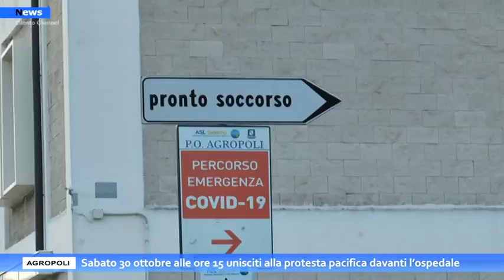Agropoli, Sabato 30 ottobre alle ore 15 unisciti alla protesta pacifica davanti l’ospedale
Ci siamo !!! È giunta l’ora di far sentire la nostra presenza. È giunta l’ora di dimostrare a tutti la nostra forza.
Sabato 30 ottobre alle ore 15.00 ci sarà una manifestazione pacifica davanti l’ospedale di Agropoli per chiedere a gran voce la sua completa e definitiva riapertura e  il rientro nella rete dell’emergenza.